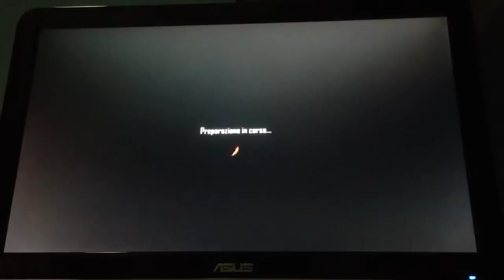Unità k9 in HIJACKED